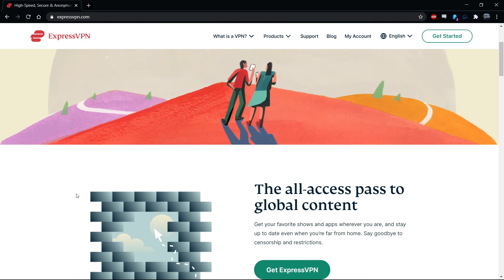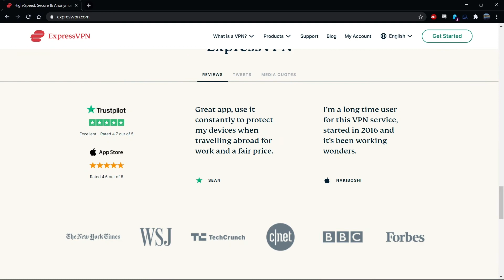What Are Neuro-Rights And Why Do We Need Them?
Professor Rafael Yuste of Columbia University discusses what are neuro-rights and why we should incorporate them into the UN Declaration On Human Rights.

Amazon Music 3 Months Free